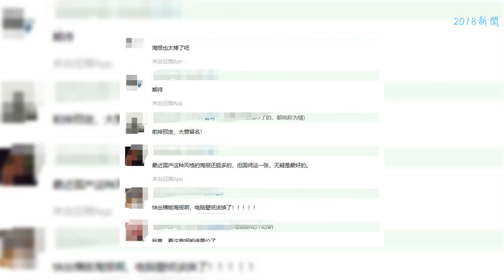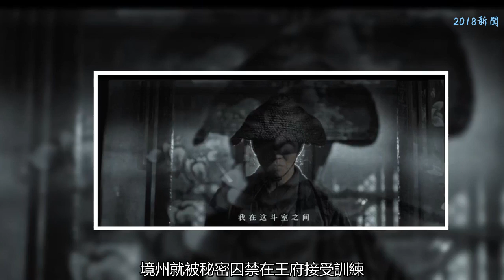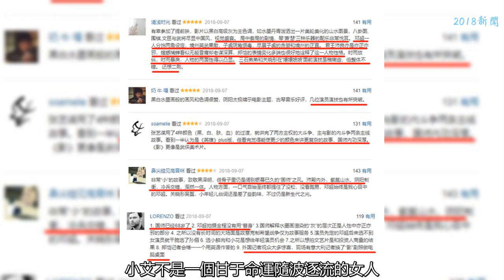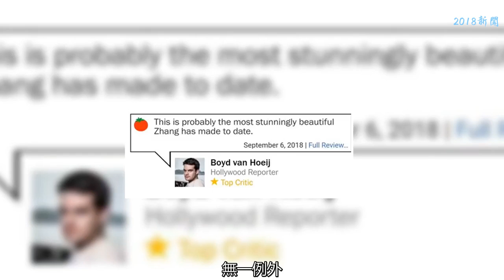張藝謀執導的動作片《影》，成為了不少網友國慶檔最期待的影片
每年的國慶檔，都是各大電影片方必爭之地，短短的七天里，各種類型的影片層出不窮，但能在國慶檔出頭的，也就那么一兩部。小編提前看了今年國慶檔的影片上映計劃，喜劇元素已經看到審美疲勞，但張藝謀執導的動作片《影》，卻給了小編眼前一亮的感覺。
    在國慶檔一水的色彩斑斕里，黑白兩色的《影》仿若遺世而獨立，水墨風的基調韻味十足， 把東方美學展現到了極致。單憑這組海報，《影》就成為了不少網友國慶檔最期待的影片。
    但《影》到底能不能擔得起"最期待"？作為資深影迷，小編可以毫不猶豫地告訴你，能。
    在威尼斯電影節上，張藝謀談及創作初衷時表示"很多年前就想拍這個電影"。而《影》這部電影，傾注了張藝謀一直以來的"替身"情懷。
    沒錯，《影》講述的是一位影子替身的故事。在影片中，鄧超一人分飾兩角，一為謀臣子虞，老謀深算；一為影子境州，白衣颯爽。
    在八歲之前，境州不過是個普通男童，而他的命運，在八歲之后徹底地改變了。當年子虞的父親被刺殺，其叔父擔心他重蹈覆轍，尋遍天下只為找出一名與子虞相貌相似的人，八歲的境州，就這樣被選中了。
    從成為影子的那天起，境州就被秘密囚禁在王府接受訓練。子虞受傷后，境州奉命在朝堂上替代他，成為了子虞的替身。他的命運注定不能掌握在自己手中，但只要是人，就會有不甘心，當他不甘于做傀儡替身時，《影》的故事，開始進入高潮。
    在境州與子虞的糾葛中，孫儷飾演的小艾也是一位極其重要的角色。她雖然是子虞名正言順的妻子，但小編在預告片中發現，子虞把自己囚禁在密室里，日常中和小艾相處的，一直都是境州。
    小編覺著，小艾是愛著境州的，不然也不會在他受傷后，流露出這么溫柔的表情。
    但也正因為如此，小艾在發現事實后才會更難接受——身邊的愛人是替身，名義上的丈夫又拿她當道具，小艾在發現自己的處境之后，會做出怎樣的選擇？子虞和境州又會因為她碰撞出什么樣的火花？
    小編不知道，但很顯然，小艾不是一個甘于命運隨波逐流的女人。在花絮里，張藝謀就指出"不要讓她變得溫良恭儉讓"。也正因為如此，這三個人的人物關系才更復雜，愛恨糾葛才更有可看性。據說影片的后30分鐘更是全程高能，小編還是非常期待的。
    《影》也許不是國內第一例以替身為題材的影片，但毋庸置疑的是，《影》是目前為止國內替身題材拍的最好的一部。當然了，小編一個人說好可能會有網友感覺片面，但有一些觀眾已經提前觀看了影片，小編收集了一下評價，無一例外，全是好評。
    之前在威尼斯電影節上，《影》就被評為 "張藝謀最驚艷的電影"，主席芭芭拉稱贊他的《影》"會走遍全世界"；之后張藝謀轉戰北美多倫多電影，更是好評如潮。慕名而來的影迷不懼風雨，坐滿了1786個席位。
    而一些在路邊隨機接受采訪的觀眾，也給出了很高的評價。
    目前在各大平臺，《影》得到了國內外觀影人的一致好評。在Metacritic上，《影》拿到了高達88的評分；爛番茄網站上，新鮮度也達到了83，可以說是國慶檔最讓人期待的影片了。
    張藝謀似乎在用《影》告訴影壇，告訴我們每一個人，你的老謀子回來了！最能代表中國電影的張藝謀回來了！